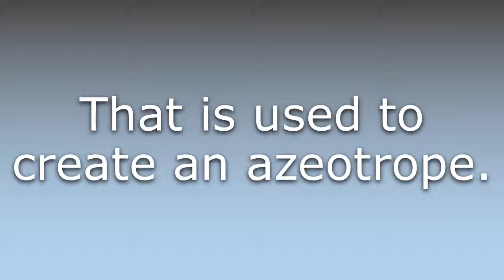What does Azeotroping mean?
What does Azeotroping mean in English? Learn the meaning of Azeotroping.